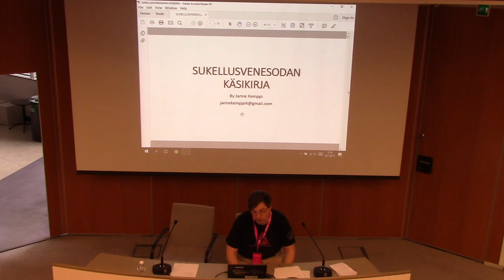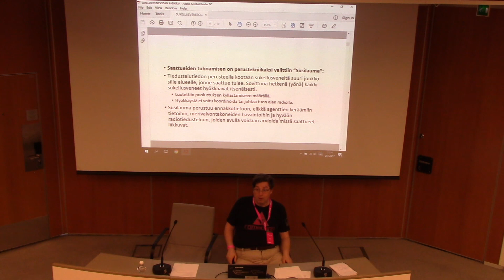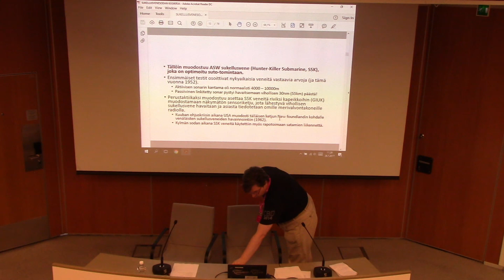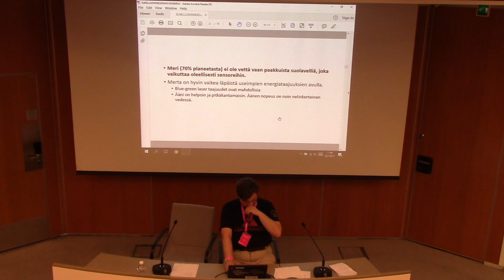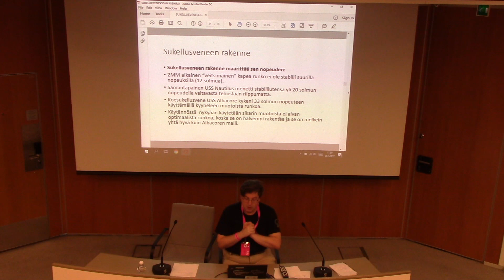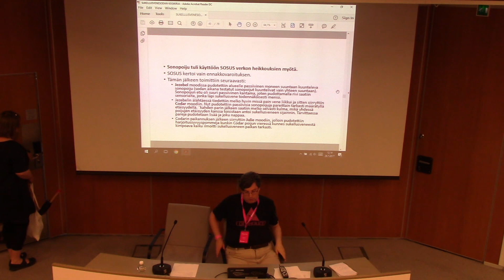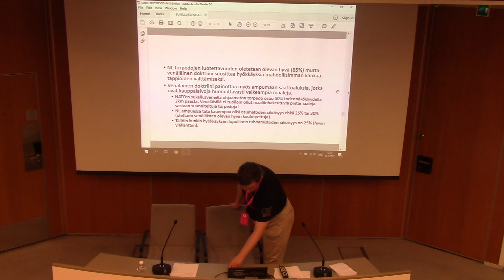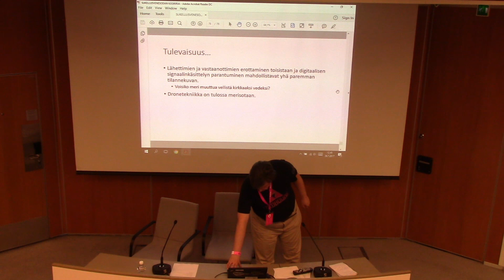Ropecon 2017: Janne Kemppi: Sukellusvenesodan käsikirja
Tutustu nykyaikaiseen sukellusveneeseen ja sen metsästämiseen kylmän sodan aikana. Samalla tutustutaan millaista itse eläminen sukellusveneessä on.